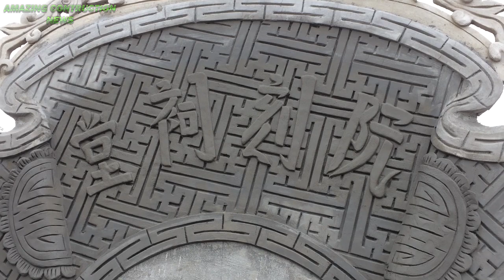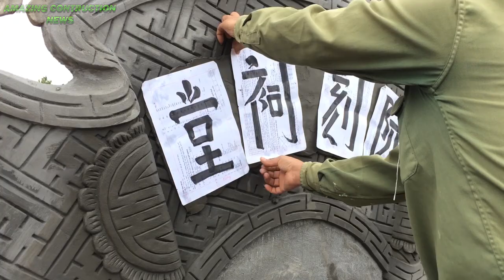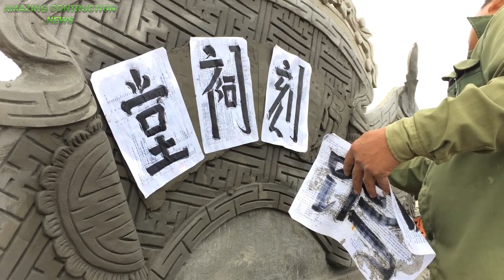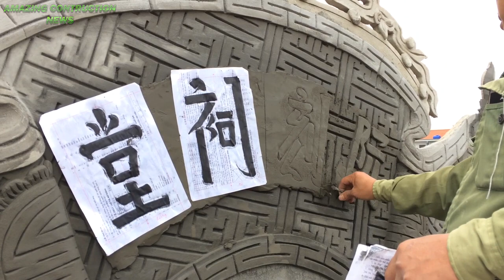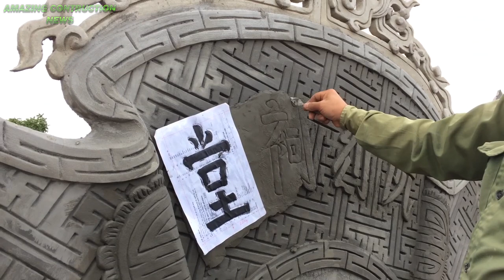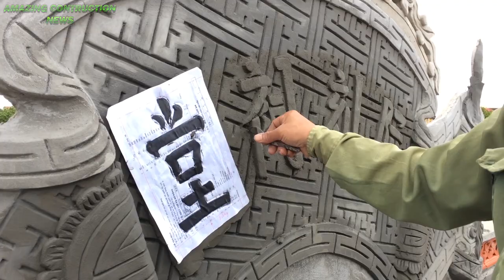Build Creative Decoration Model On concrete Roof - How To Construction Traditional Church Roofs